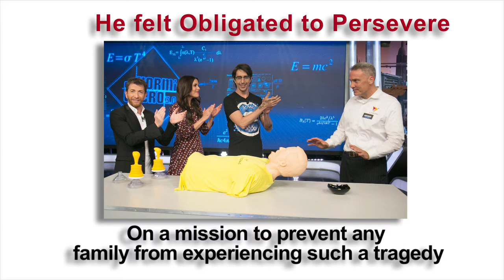LifeVac Saved a Life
Heather was choking. Her mother used the Heimlich maneuver but it failed to work. She was fortunate that her mother had a LifeVac. LifeVac saved Heather's life.